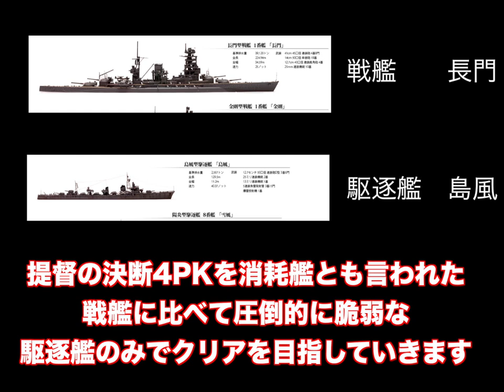▼ [提督の決断4PK 実況] 駆逐艦縛り 第6話「イギリス海軍、クィーンエリザベス級戦艦を撃沈」〜地中海でイギリス海軍と激突〜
地中海で孤立し、風前の灯となっているイタリア海軍の救出のため、東地中海へ突入していきます。
ここでイギリス海軍と激突、クィーンエリザベス級戦艦の撃沈に成功しています。